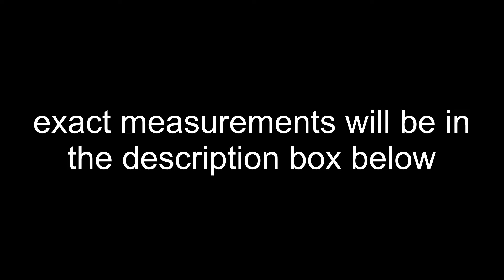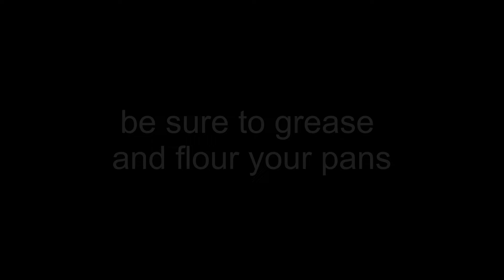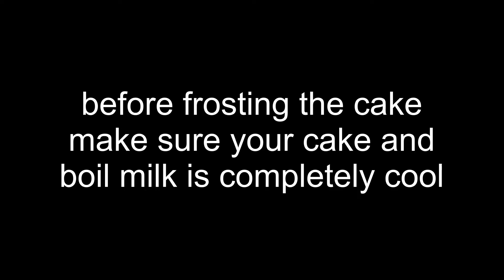Belizean Boiled Milk Cake Recipe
"Belizean Boil Milk Cake" aka Caramel Cake. This cake is delicious with tons of sweet frosting. This takes me back to when I was a child in Belize.
⬇️⬇️⬇️ RECIPE BELOW ⬇️⬇️⬇️

👩🏻‍🍳 BELIZEAN BOILED MILK CAKE

2/3 cup margarine, softened
1 3/4 cups white sugar
2 eggs
2 3/4 cups all purpose flour
2 1/2 tsp baking powder
1 tsp salt
1 can 12 oz evaporated milk
1/2 tbs strawberry flavoring
1/2 tbs pineapple flavoring

Bake cakes at 350F or 177C for 35-40 minutes

👩🏻‍🍳 BOILED MILK (caramel frosting)
2 cans sweetened condensed milk

➡️ Nestle La Lechera condensed milk

➡️ Nestle Carnation evaporated milk

➡️ Baker's Joy baking spray

➡️ Kitchen-Aid Mixer

👍 If you think my videos are easy to follow, be sure to give my video a thumbs up, that will really help my channel grow. Leave me a comment too. Don't be shy, I’d love to hear from you.

BIG THANKS to all of you that have donated to my channel.
❤️ Shirani